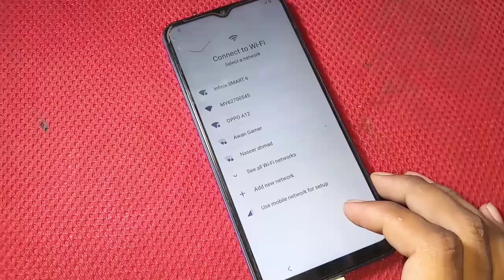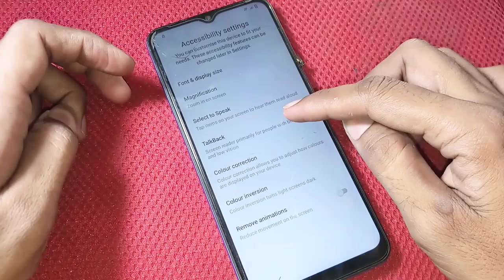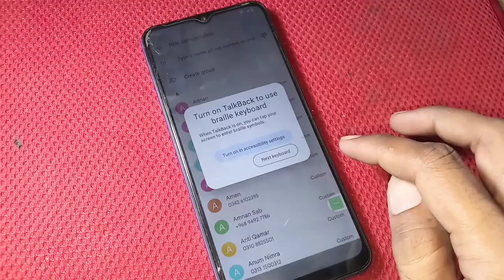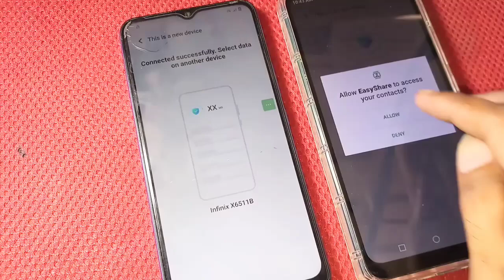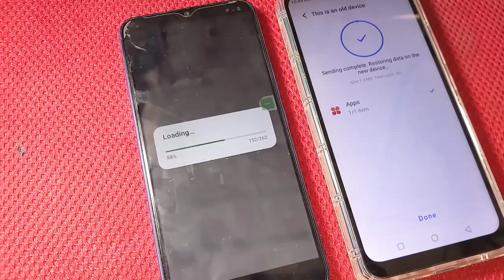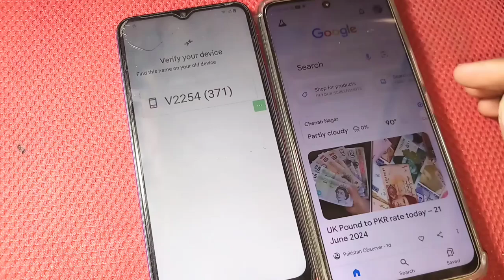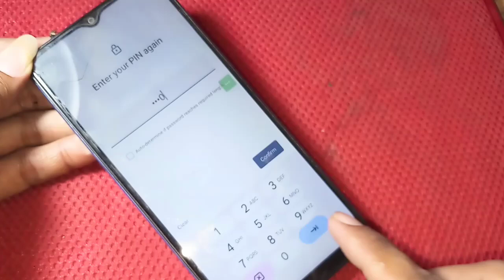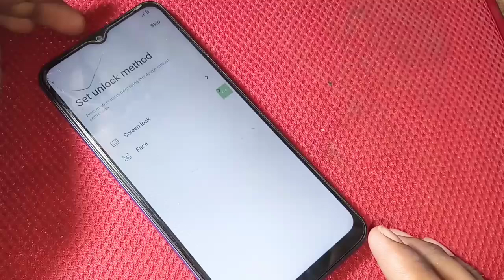ViVO Y02t Frp Bypass Android 13 Without PC / ViVO Y02t New Security Google Account Unlock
In this video, we will guide you through the process of bypassing the FRP (Factory Reset Protection) lock on your Vivo Y02T. If you've forgotten your Google account credentials and are locked out of your device, this tutorial will help you regain access without any hassle.

Video Contents:

0:00 - Introduction
1:00 - Understanding FRP Lock
2:30 - Prerequisites and Important Notes
3:45 - Preparing Your Vivo Y02T for FRP Bypass
5:00 - Using the FRP Bypass Tool
10:15 - Alternative Methods for FRP Bypass
15:00 - Verifying the Success of the Bypass
16:00 - Final Tips and Precautions
17:00 - Conclusion

Steps Covered in This Video:

Introduction: A brief overview of what FRP (Factory Reset Protection) is and why it’s important for Android devices.

Understanding FRP Lock: Explanation of why FRP lock is activated and the scenarios where you might need to bypass it.

Prerequisites and Important Notes: Important information about what you need before starting the bypass process, including a stable internet connection and the necessary tools/software.

Preparing Your Vivo Y02T for FRP Bypass:

Ensure your phone is fully charged.
Backup any important data (if possible).
Enable Developer Options and USB Debugging (if accessible).
Using the FRP Bypass Tool:

Detailed walkthrough on downloading and installing the necessary FRP bypass tool.
Step-by-step instructions on connecting your Vivo Y02T to a computer and using the tool to bypass the FRP lock.
Alternative Methods for FRP Bypass:

Exploring other methods to bypass FRP without a computer.
Using specific apps or OTG cables for the bypass process.
Verifying the Success of the Bypass:

How to check if the FRP lock has been successfully removed.
Setting up your Vivo Y02T as a new device.
Final Tips and Precautions:

Additional tips to ensure your device remains secure.
Precautions to take when performing an FRP bypass to avoid potential issues.